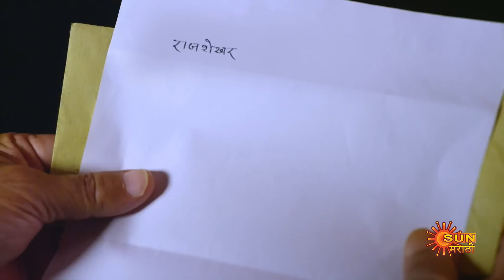Nandini - Preview | 27 July 2022 | Full Ep FREE on SUN NXT | Sun Marathi Serial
Watch the preview of the Marathi serial "Nandini" which airs on Sun Marathi TV.

 Watch all Sun Marathi Full episodes FREE on SUN NXT App. Offer Valid only in India, till 31st July.